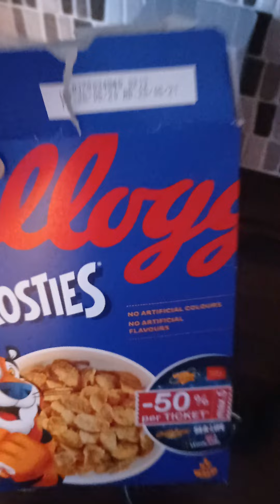ASMR- Tappar på saker i köket (swedish)